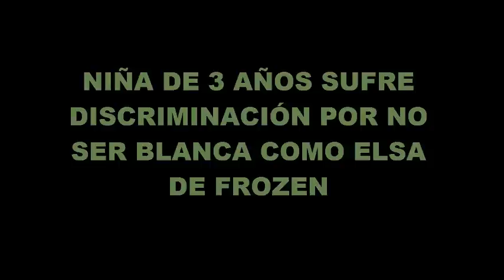Cuando Elsa de Frozen ve como discriminan a niña de 3 años, decide actuar.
Niña de 3 años sufre discriminación por no ser blanca como Elsa de Frozen
descripción del video :
Hay situaciones que indignan y sobre todo cuando se trata de niños, estamos hablando de la terrible historia de una niña de 3 años y esto ocurrrio en un centro comercial de Australia cuando una mujer la discriminó. La niño de tres años había asistido en un evento, ella iva vestida de la reina Elsa de la película Frozen, la niña Samara de aborigen nativa de Ocenia, la niña se encontraba haciendo fila en cola, ella contenta en un dia tan especial porque iva a conocer a su heroína preferida, de repente ese día se volvióen su peor pesadilla cuando otra madre que también llevaba a su hija para lo mismo, le dijo a nuestra pequeña Samara: ¨Que no tenia que vestirse de ELSA porque ella es negra y Elsa blanca¨. El hecho trancendió e indignó a la opinión pública en Australia. Como hablabamos de una niña de apenas 3 años de edad era discriminada racialmente y públicamente por una mujer.

La noticia se viralizo en Autralia y la pequeña fue recompesada. Samara tuvo que volverse a vestir de reina para que Disney la invitara y participara junto con otros niños a ver Las Hermanas Frozen (Elsa y Anna) donde Samara vestida de Elsa, se recreó de una merienda y pudo ver y abrazar a sus heroínas preferidas y Elsa y Anna con este final feliz como de cuentos las princesas pudieron expresar y decirla cuanto la querian tal y como es ella.